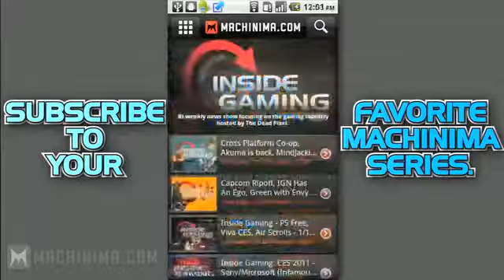All Your History Are Belong To Us. Command & Conquer Part 4: New & Old